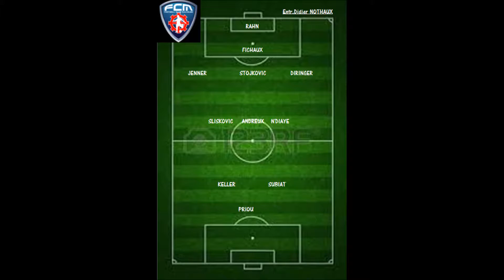France 89-90: DAY 1: Lens vs Mulhouse